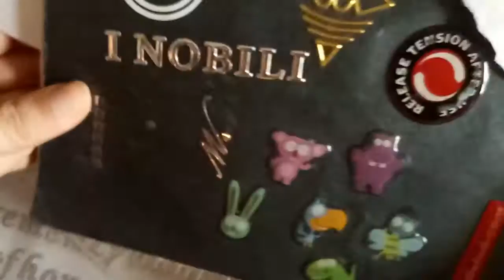Nickel Sticker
Skype:mirandawang90